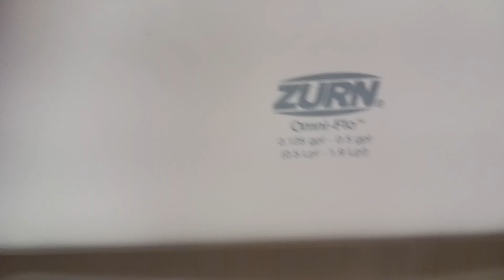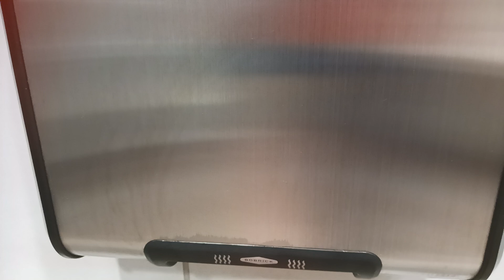Racetrac men restroom reshoot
2 Zurn Toilet
2 Omni flo urinal
Racetrac in United States Lary